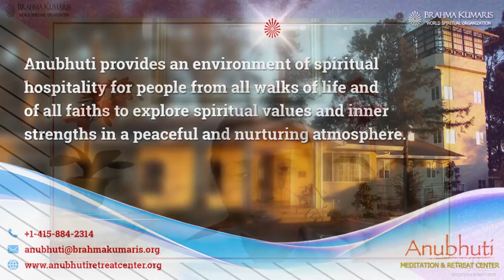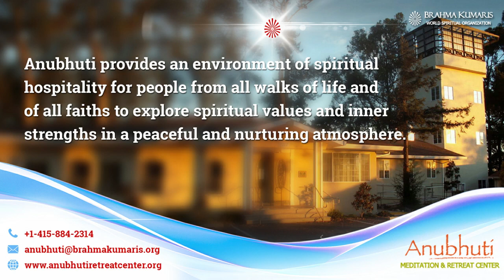Santushtataa ko keise badhayen || Anubhuti Meditation Retreat Center || By Bk. Sukanyaben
Santushtataa ko keise badhayen  ||  Brahmakumaris  ||  Anubhuti Meditation & Retreat Center | By Bk. Sukanyaben